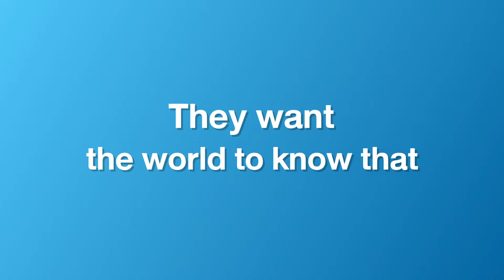Diary of Tootsies | Official International Trailer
Their boldness will make you laugh.
Their heartache will make you cry.
And their queerness will tickle your funny bone.

Adapted from a famous fan page with nearly 700,000 likes into a comedy TV series about a gang of gay friends who are on a mission to find true love. This is a very candid glimpse into what life is like for gay people in today’s interconnected world.

The storyline revolves around Gus (Petch- Paopetch Charoensuk) a slim figured tootsie who is a self-professed expert in the field of plastic surgery and his queer partners in crime; Golf (Ping Pong- Thongchai Thongkunthom) an oversized tootsie who is really into dancing; Kim (Ter- Rattanun Janyajirawong) a steward who was known to be a wallflower but now is notorious for being more like a Venus flytrap in the gay dating scene and Natty (Peak- Pattarasaya Kruesuwansiri) a nutty event MC, who is the only “real” female in the group.

When these three BFFs (Best friends Forever) get their heart-broken at the same time, they all set out on a mission to find their very own special pot of love at the end of the rainbow. The Diary of Tootsies is their colorful tales, told through cameo appearances by a bunch of your favorite celebrities.